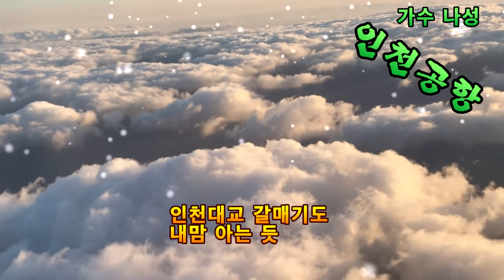가수 나성 인천공항[가사자막]